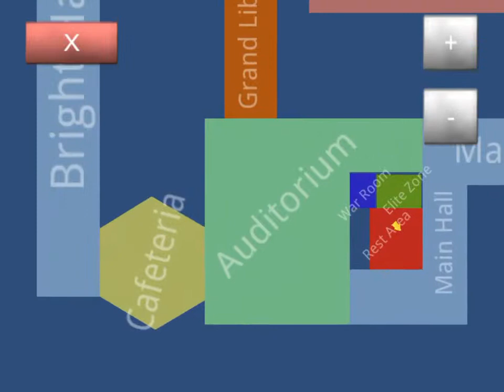School of Chaos Ep: 4 LagLagLag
If you guys have suggestions on what I should do, put them in the comments.